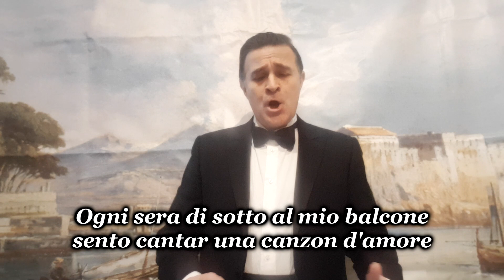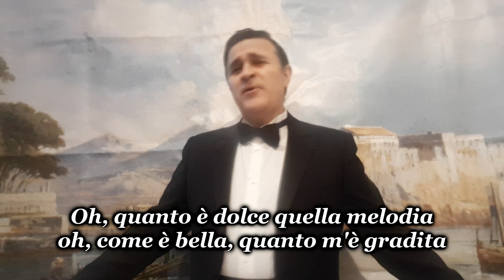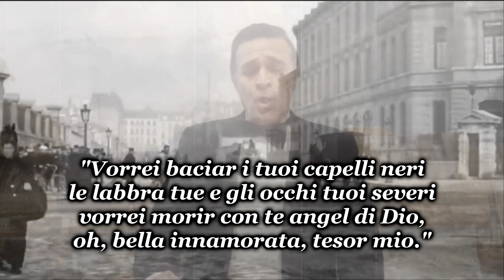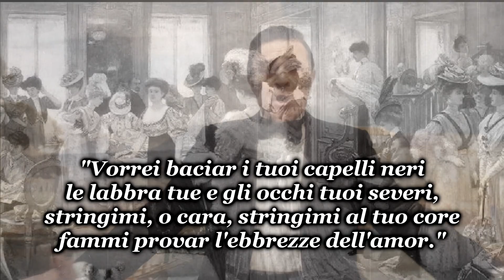IOCANTOACASA,Romanza da Salotto "Musica proibita" con il tenore Luca Lupoli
Martino Stanislao Luigi Gastaldon (Torino, 8 aprile 1861 – Firenze, 6 marzo 1939) è ricordato come l'autore della celebre romanza Musica proibita, composta nel 1881, all'età di soli 20 anni, probabilmente nel suo periodo di vita a Napoli, di cui scrisse anche il testo, sotto lo pseudonimo di Flick-Flock. Qui in un'iterpretazione del tenore Luca Lupoli,video e regia realizzato da DGPhotoArt di Davide Guida.